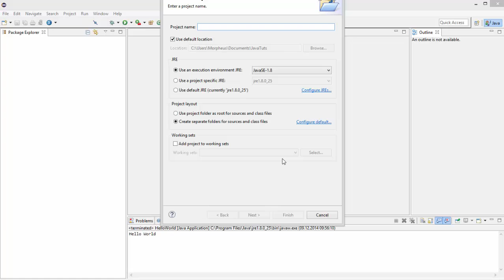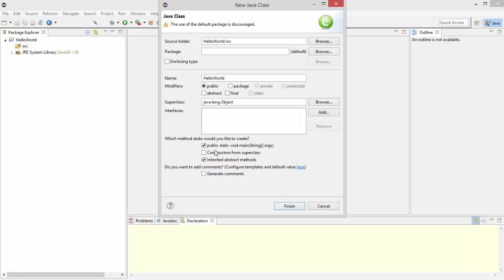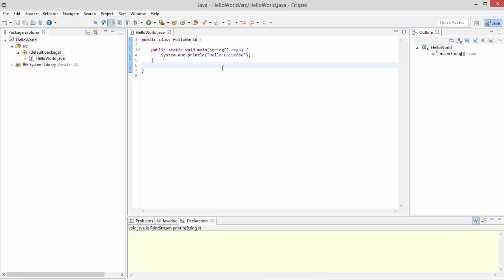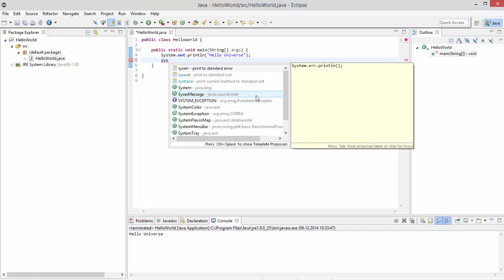Java für Anfänger 1 - Hello World [DEUTSCH/GERMAN]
In diesem Video zeige ich euch erste Schritte mit Java und das allseits bekannte Hello World.